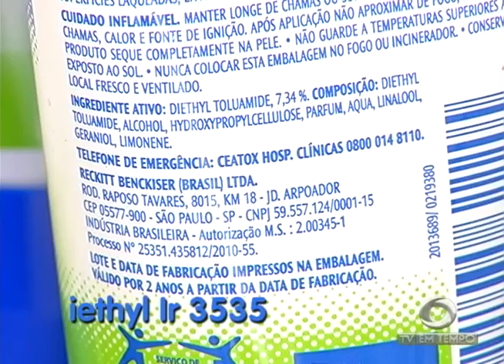BOLETIM EM TEMPO - MANHÃ (18.01.2016)